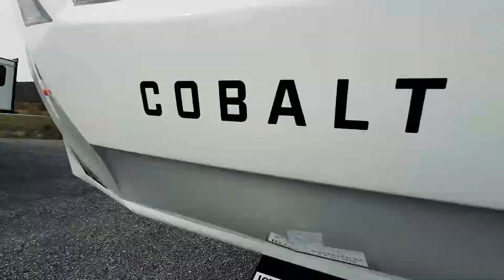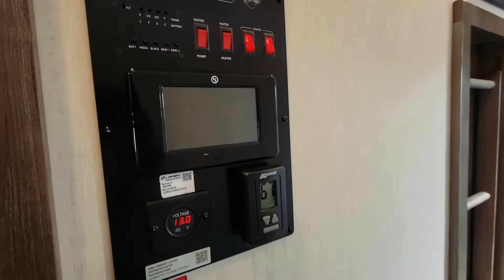2022 Forest River Sabre 36BHQ 5th wheel RV for sale in PA at Lerch RV walkthrough review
2022 Forest River Sabre 36BHQ
Lerch RV - Milroy, PA 17063
Fifth Wheel RV / Sleeps 6-8 / Dry: 11,943 lbs / Bunk Model / Mid-Bunk Room w/Loft / Outside Kitchen / Washer - Dryer Prep

Forest River RV has been a trusted name that provides reliable and affordable travel trailers! With this brand new 2022 Forest River Sabre 36BHQ. Sabre fifth wheels are designed to make luxurious RV living affordable. We invite you to compare Sabre to America's most popular floor plans. Sabre provides more standard features while offering greater affordability. We understand that families come in many different sizes, which is why we offer a truly functional floor plan designed to meet your needs. It's time to get camping. Are you ready to go camping? It's time to get hitched up and on the road to your next camping adventure today.

*Prices, availability, options, features, and colors are subject to change without notice from the manufacturer or dealership.  Please call for current information. Advertised pricing is subject to change and is assigned stock number specific.